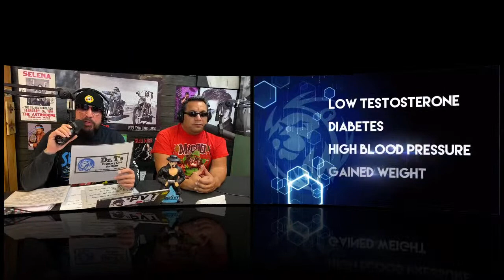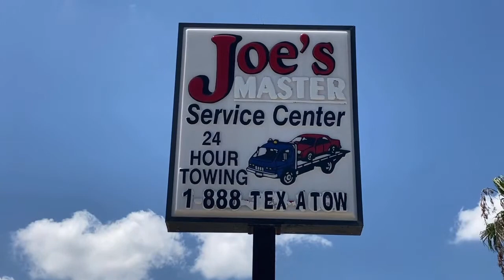MAN’S BEST FRIEND